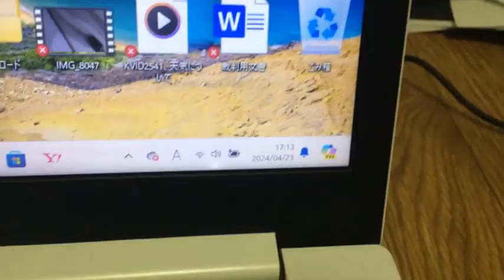２０２４年４月下旬有野第一タウンハイツ。子供が騒いでいてうるさいです。何度も注意しても行います。ある程度の年齢から複数で絡んでくるのでは。今までのパターンですと。